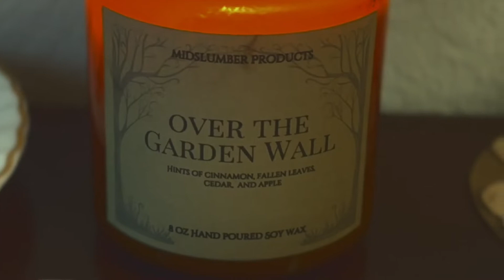draw hair, create a safe space for art, eclipse feels | sketch with me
let's catch up while i draw hair—i discuss about art overwhelm, how I'm dealing with it, and reflecting on eclipse season feels. this is going to be a cozy, podcast-y one 🤍

•monthly updates & support for creatives
•honest reflections of the artistic path, a love letter to the creative soul